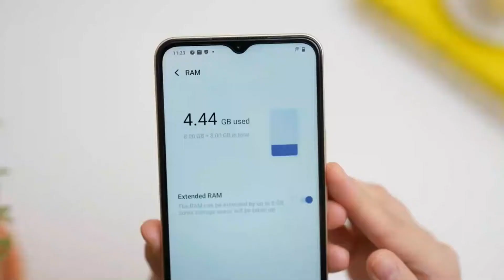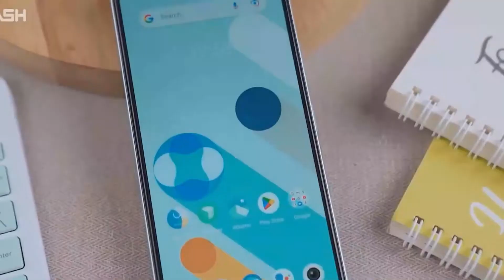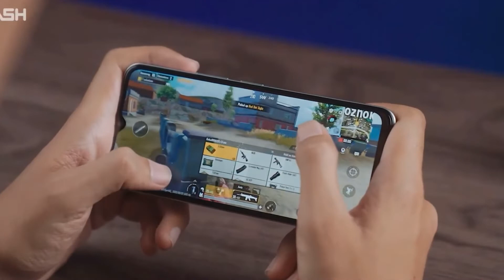Vivo Y35 Full Review in Bangla | Vivo Y35 BD Price | 16k Best smartphone | Tech Explorer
Vivo Y35 Bangladesh price | Vivo y35 Unboxing Bangla | Vivo y35 Bangla Review

সুপ্রিয় দর্শক আসসালামুয়ালাইকুম আশা করি আপনারা সবাই ভাল আছেন তা আপনার বাজেট যদি হয়ে থাকে 16 থেকে 17 হাজার টাকা তাহলে আপনি কয়েকটি দিন ওয়েট করতে পারেন এবং vivo y35  স্মার্টফোনটি আপনি কিনতে পারেন তাহলে আপনি গেমিং পারফরম্যান্স থেকে শুরু করে সমস্ত পারমেন্ট খুব ভালো মতো উপভোগ করতে পারবেন এই ফোনটি দিয়ে।